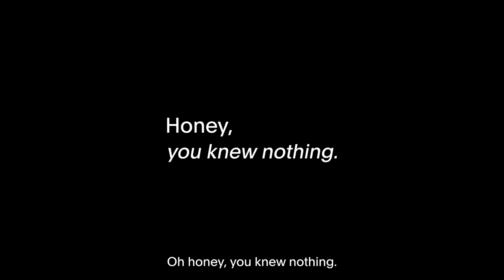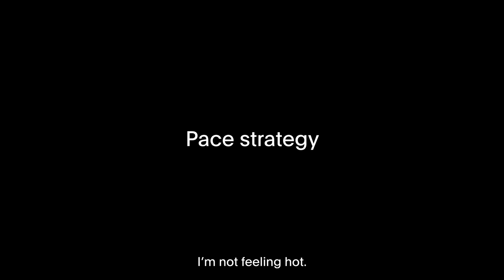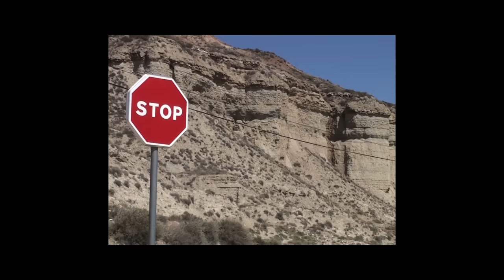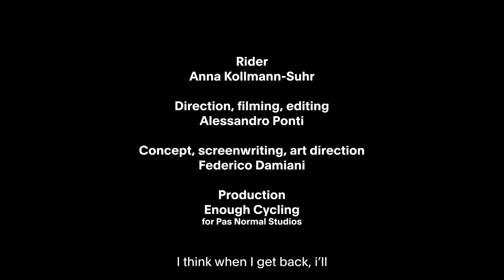Honey, you knew nothing - a film by Pas Normal Studios and Enough Cycling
Broken powerbanks, climbing, preparation and pacing. Join Anna Kollmann-Suhr of Enough Cycling on her first venture into ultra-territory at Basajaun. A 800km+ gravel race - of sorts - covering multiple days of riding, sleeping and experiencing the Basque Country.

About Basajaun
The Basajaun covers both barren plains, lush forests and mountain massifs of the Basque Country. Bardenas Reales, Sierra de la Demanda, Pico San Lorenzo and the Izki Natural Park.

CREDITS
Rider: Anna Kollmann-Suhr
Direction, filming, editing: Alessandro Ponti
Concept, screenwriting, art direction: Federico Damiani
Stills: Federico Damiani
Production: Enough Cycling for Pas Normal Studios